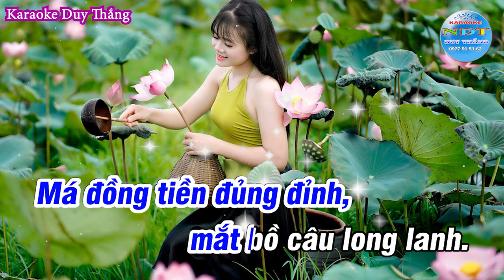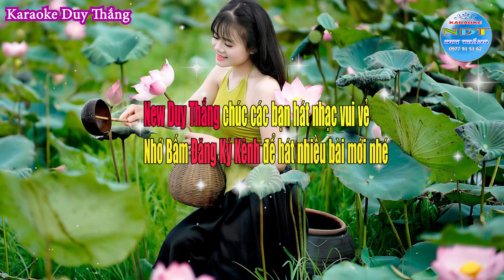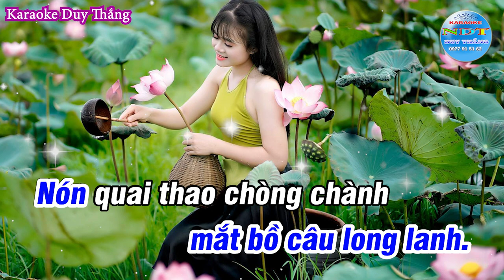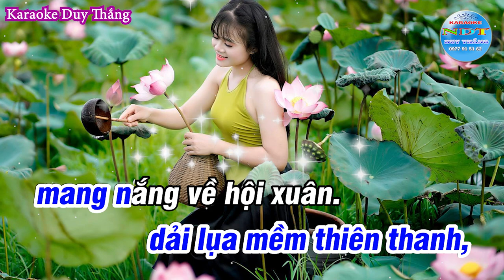Trẩy Hội Xuân Karaoke Tone Nam Phối mới cực hay Duy Thắng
Tên bài hát : Trẩy hội xuân
Sáng tác     : dân ca quan họ bắc ninh
Thể loại      : karaoke quan họ
Trình Bày   : Keyboad Duy Thắng